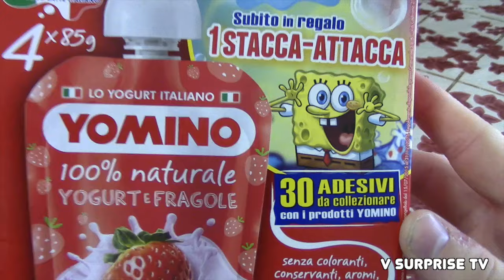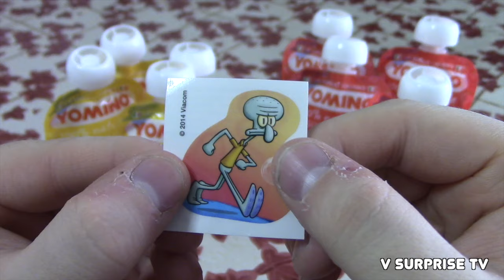Nickeoleodeon Spongebob Yomo Surprise drink | yomino stickers collection attacca e stacca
Unboxing of Nickeoleodeon Spongebob Yomo Surprise drink | yomino stickers collection attacca e stacca (yoghurt, yogurt surprise stickers)